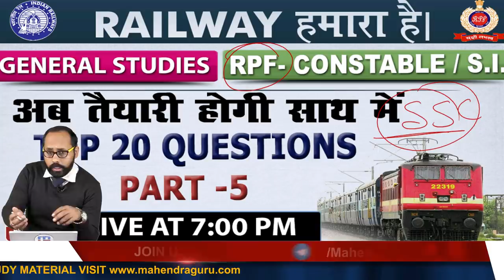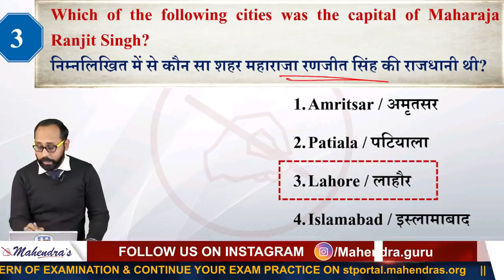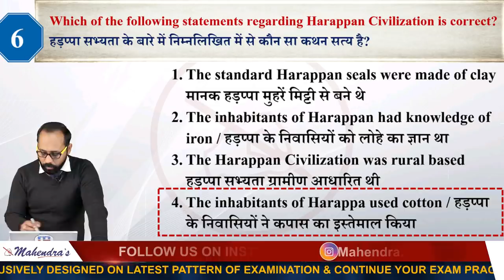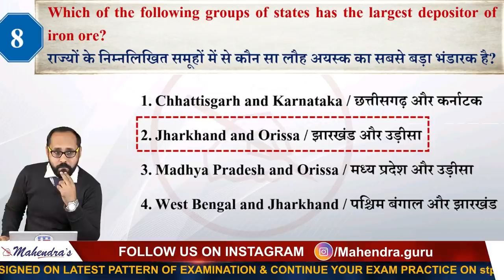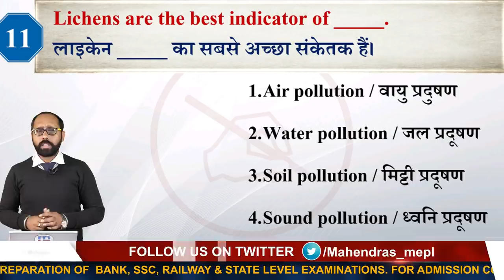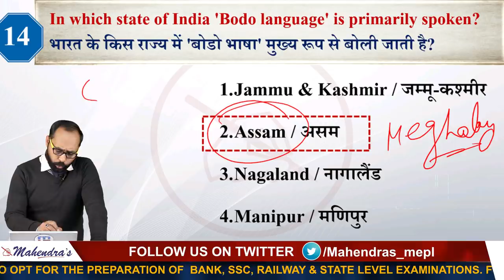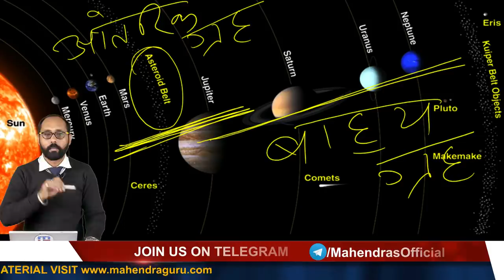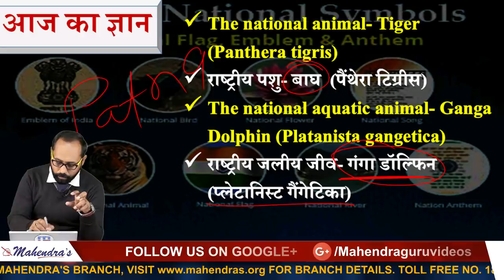Top 20 Questions | Part 5 | Railway 2018 | RPF | GS | Live at 7:00 PM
This tutorial is all about Top 20 Questions Explaining by your GS guru.

MONDAY, WEDNESDAY, FRIDAY:

7 AM - CURRENT AFFAIRS LIVE (CAL)
8 AM - THE HINDU EDITORIAL GURU
9 AM - SO ENGLISH
10 AM – SO MATHS
11 AM- SO REASONING
12 PM – GENERAL AWARENESS (MCQ)
1 PM - IBPS CLERK ENGLISH
2 PM - IBPS CLERK MATHS
3 PM - IBPS CLERK REASONING
4 PM - ALL COMPETITIVE EXAMS GENERAL STUDIES
5 PM - REASONING RAILWAY CLASS
6 PM - MATHS RAILWAY CLASS
7 PM - GS RAILWAY CLASS
8 PM - LIVE PSS

7 AM - CURRENT AFFAIRS LIVE (CAL)
8 AM - THE HINDU EDITORIAL GURU
9 AM – SSC ENGLISH
10 AM – SSC MATHS
11 AM – SSC REASONING
12 PM – SSC GS
 1 PM - IBPS CLERK ENGLISH
2 PM -IBPS CLERK MATHS
3 PM -IBPS CLERK REASONING
4 PM - VOCAB SAMADHAN
 5 PM - REASONING UP POLICE CLASS
6 PM - MATHS UP POLICE CLASS
7 PM - GS / HINDI UP POLICE CLASS
8 PM - LIVE PSS (TUE, THU)

1. No duplicacy or editing of the videos is allowed without the written permission of the publisher.

2. All the dispute are subject to Lucknow Jurisdiction only.

@ Copyright Reserved